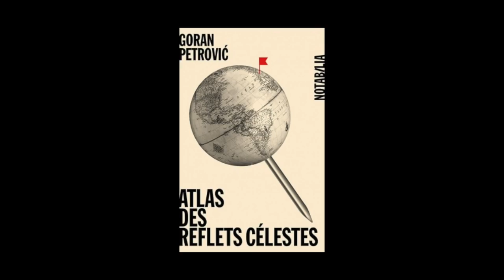Brigitte Bouchard - Collection Notabilia - Partie 1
Brigitte Bouchard vous présente l'ouvrage de Goran Petrovic "Atlas des reflets célestes" Parution le 27 août 2015 aux éditions Noir sur Blanc, Collection Notabilia. Rentrée littéraire automne 2015.